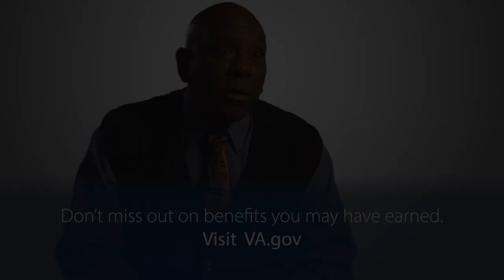Kevin overcame homelessness with the help of VA employment services.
After earning his bachelor’s degree through VA’s vocational rehabilitation program, Kevin, an Army Veteran, now counsels other Veterans who are homeless.